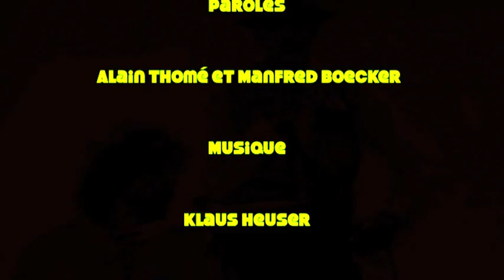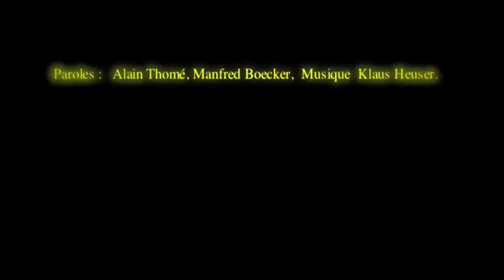POP BEUYS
SONNE STATT REAGAN, SOLEIL SANS REAGAN  Joseph Beuys Chanteur, paroliers : Alain Thomé et Manfred Boecker, Klaus Heuser : arrangeur musique tube pop 1982.